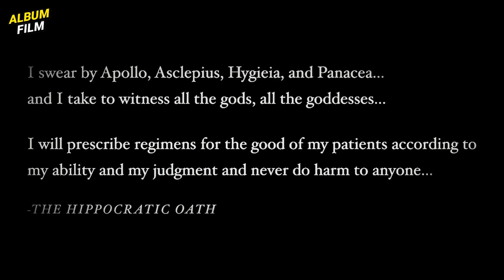KETAGIHAN MEREKAYASA P3MBUNUHAN DEMI KEPUASAN | NGALOR FILM PATHOLOGY (2008)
Copyright by MGM Distribution Co.

Nyekrip & rekaman: Icang
Ngedit: Ardian
Follow2 juga:
MATURNUWUN!